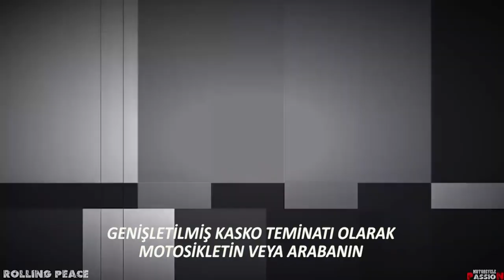Kasko Sigortası Kapsamı Nedir?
Kasko Sigortası konusunda Şahin Naci Şair, sairsigorta.com şirket yetkilisinden bilgi aldık.

Kasko sigortası neleri kapsar, neden yapılır, genişletilmiş kasko sigortası nedir? Hırsızlıkta nelere yarar ve hangi durumlarda hasarı karşılar.

Geç paylaşım için kusura bakmayın.